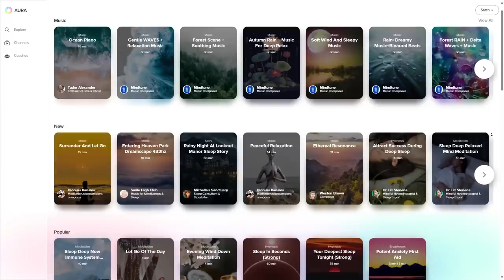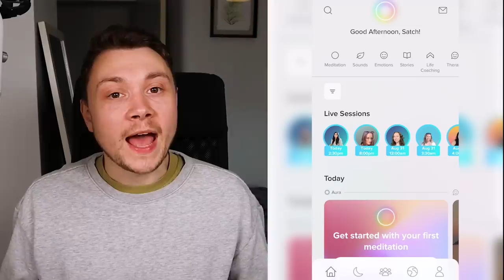Testing life changing Sims 4 hacks to see if they actually work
To find a sense of peace and improve your mental wellbeing, get started with Aura today for free.

Today we are testing some incredible TikTok hacks! These are the best Sims 4 hacks I could find. What do you think of these Sims 4 tips & tricks? Will you be using any of these Sims 4 tips when playing?

Timestamps:
00:00 Hack 1
03:20 Hack 2
05:56 Aura
07:25 Hack 3
09:57 Hack 4
12:06 Hack 5
13:31 Hack 6